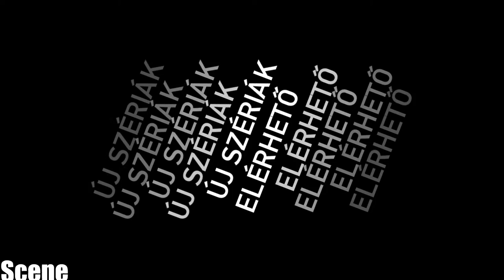Need For Speed Hot Pursuit PART29-DODGE VIPER-UNREASONABLE-(PC-1080p)--2015 MOD